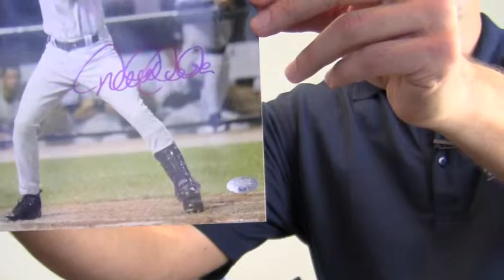Signed Derek Jeter Photo - 8x10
This is an autographed 8x10 photo of Derek Jeter at bat during a game. You can view more of its product here -
The high quality signature is backed by our sportsmemorabilia.com lifetime authenticity guarantee. This signed photo of the perennial All Star and member of the 3,000 hit club is likely to increase in value over time. Enhance the presentation and protect your memorabilia with one our quality custom frames built by hand. This is an excellent addition to any fan's collection and also makes a perfect gift. This Jeter photo ships free and within one business day.